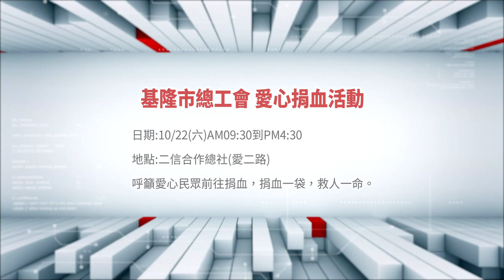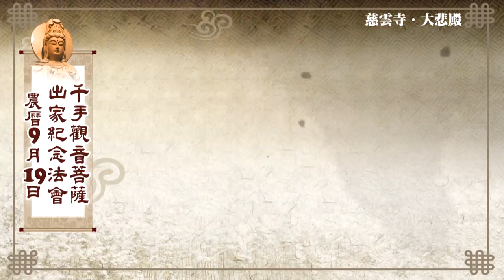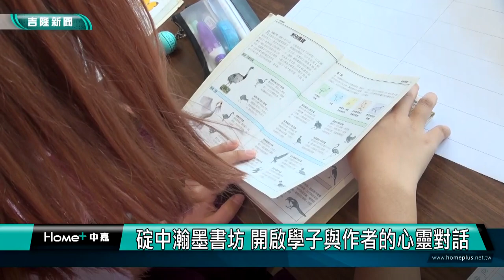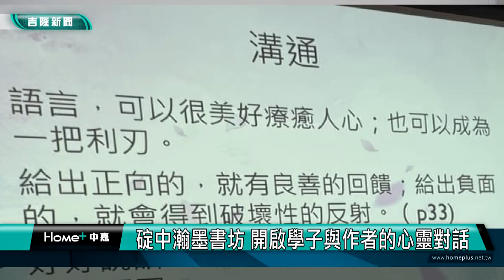中嘉基隆新聞-20221019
00:20 暖暖街281巷災情擴大神明也遭殃 林右昌現勘
03:58 東新街營造廠大面積土石流 機具被埋10人逃
07:14 大雨重創七堵及暖暖 議會緊急質詢市府
14:19 物價齊漲! 關心學校營養午餐 陳宜:不能縮水
20:12 為通勤族謀福 秦鉦爭取長庚醫院捷運站
23:27 跟上萬聖節風潮！ 眼球.血滴子餐點吸睛
25:39 學校社區共讀站設置比例 全國最高

臉書追起來
Home 中嘉- 吉隆有線電視

趣聞不漏接
吉隆官網(中嘉新聞)

喜歡看電視?